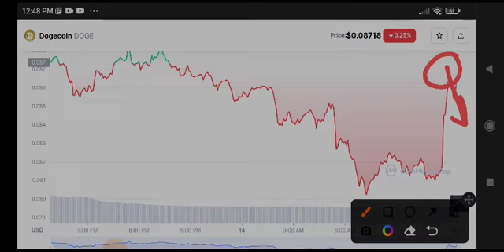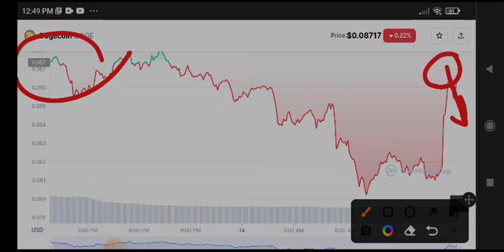Dogecoin Big News Today! Dogecoin Price Prediction